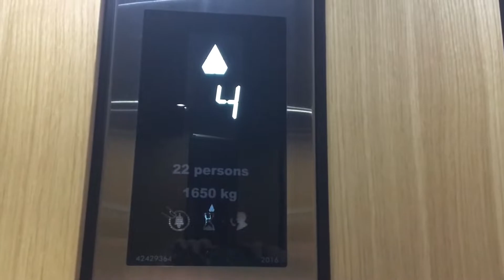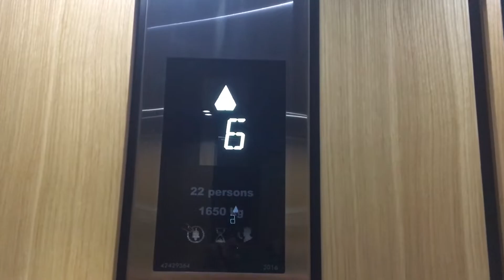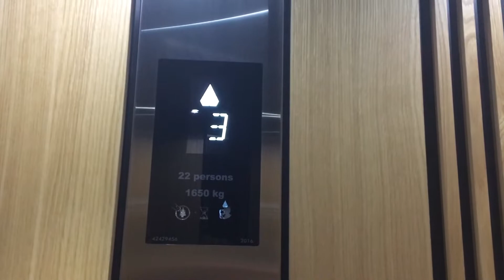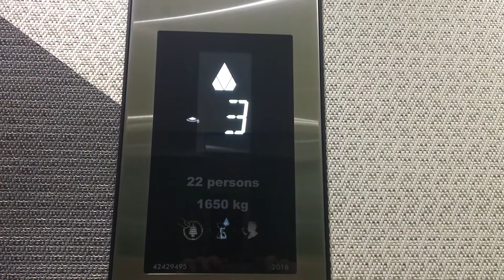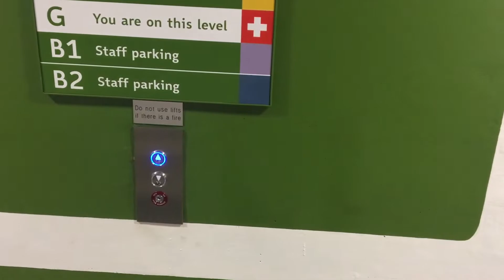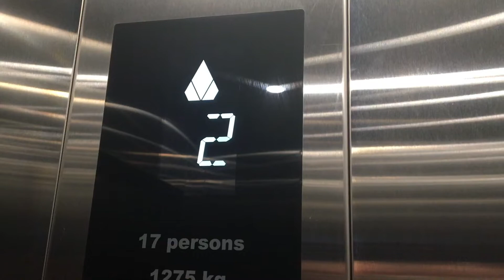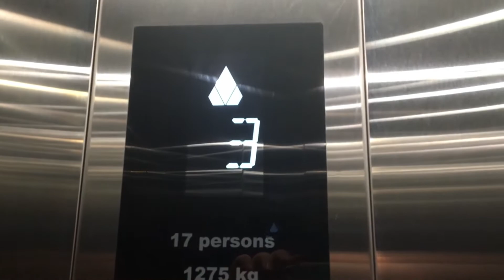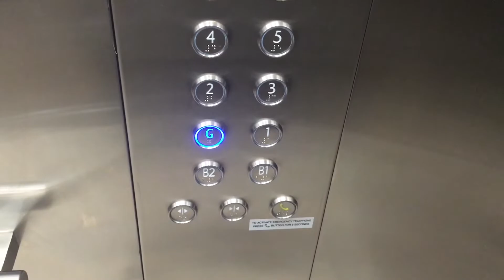NBH | Lift Tour Time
Despite this hospital opening in 2018; the lifts were all installed in 2016.
Brand: Kone
Type: MRL Traction
Capacity: 1650kg/22 persons & 1275kg/17 persons (carpark)
Floors: B, G, 1, 2, 3, 4, 5, 6, 7 (A&B)
B2, B1, G, 1, 2, 3, 4, 5, 6, 7 (Carpark)
Year installed: 2016
Buttons: Blue KDS 300-AUS
Deathtrap Rating: 0/10